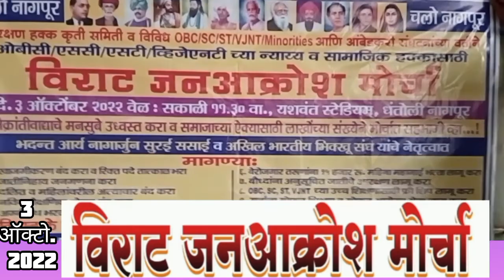आरक्षण हक्क कृती समिति का जनआक्रोश विराट मोर्चा 3 अक्टूबर 2022को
आरक्षण हक्क कृती समिति का जनआक्रोश विराट मोर्चा 3 अक्टूबर 2022को ‎@Maitri India